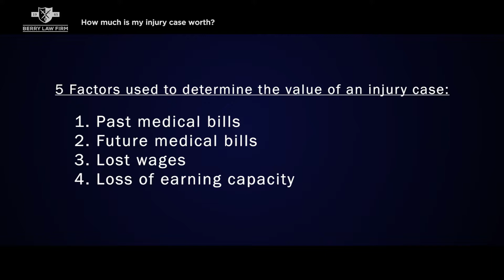How Much is My Injury Case Worth? | Nebraska Injury Lawyers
Berry Law Firm has provided quality counsel and trial representation for its clients since 1965. If you or a family member has been injured in a serious accident, you can benefit from our history of litigation success. Contact one of our personal injury lawyers in Lincoln for a consultation about your right to compensation.

Personal Injury & Criminal Defense Lawyers In Nebraska and Iowa